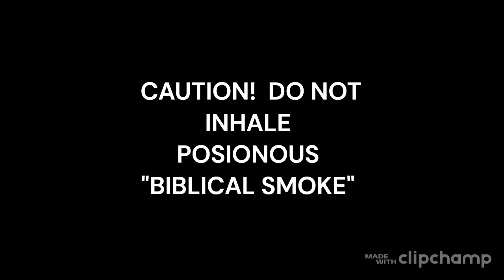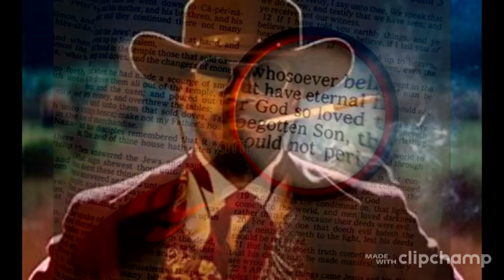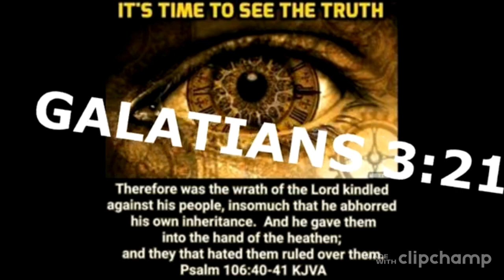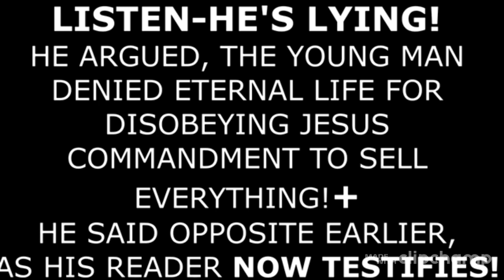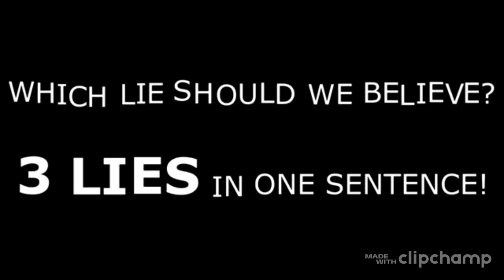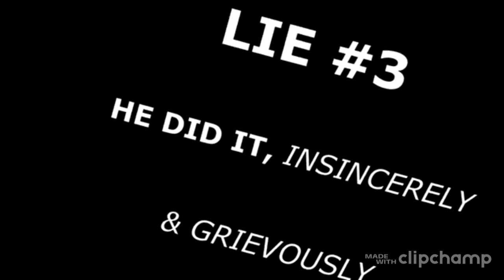THE BLACK ISRAELITE SHOW! "GETTING HIGH ON BIBLICAL SMOKE" Don't Inhale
There are many ANTI CHRISTS amongst us.  IF YOU BELIEVE YOU SHALL BE BORN AGAIN IN THE SPIRIT AND ENTER THE KINGDOM OF HEAVEN BECAUSE YOU FOLLOW THE LAWS AND COMMANDMENTS OF MOSES, YOU SHALL DIE IN YOUR SINS.

STOP LYING!!!

OBEY JESUS NOT MOSES! ETERNAL LIFE CAME WITH JESUS THE CHRIST NOT MOSES!!! JOHN CHAPTER 6.

THE HYPOCRACY OF BLACK HEBREW ISRAELITES IS OBVIOUS AND OVERT; THEY DO NOT BELIEVE IN JESUS AND DO NOT FOLLOW JESUS COMMANDMENT IN ACTS 1:4-5 TO BE BAPTISED BY THE HOLY SPIRIT AND RECEIVE THE GIFT OF ETERNAL LIFE JESUS DIED FOR YOU TO INHERIT.

BLACK HEBREW ISRAELITES HAVE TOSSED JESUS UNDER THE BUS; AND REPLACED JESUS AND THE GIFT OF ETERNAL LIFE WITH MOSES AND THE LAW;

THEREFORE, IT SHALL BE THE ORDER OF GOD, FOR THESE APOSTATES AND ANTI CHRISTS, TO GO INTO THE LAKE OF FIRE UPON JUDGEMENT DAY.  GOD NEVER PROMISED THE GIFT OF ETERNAL LIFE WAS SENT THROUGH OR BY MOSES AND LAW.

JESUS COMMANDED YOU BE BORN AGAIN IN THE SPIRIT TO ENTER THE KINGDOM OF HEAVEN. ACTS 1:4-5  YOU MUST BE BAPTISED BY THE HOLY SPIRIT AS JESUS COMMANDED, TO BE BORN AGAIN IN THE SPIRIT, ACTS 1:4-5, THIS IS THE COMMANDMENT OF JESUS, NOT MOSES;

REVELATIONS 22:14 EXPLAINS WHAT YOU MUST DO TO RECEIVE THE PROMISE OF ETERNAL LIFE/BORN AGAIN IN THE SPIRIT, NECESSARY TO ENTER THE KINGDOM OF HEAVEN, AS JESUS EXPLAINED TO NICODEMUS IN JOHN CHAPTER 3, AND HIS DISCIPLES IN ACTS 1:4-5, JOHN 6:49, JOHN 7: 37-39

NEITHER JOHN THE BAPTISE NOR MOSES WERE "THE CHRIST", SENT BY GOD, WITH THE GIFT OF ETERNAL LIFE!!!

THE LAW OF MOSES IS NOT ETERNAL LIFE!!!

OBEY GOD AND JESUS OR DIE IN YOU SINS AND BE RESURRECTED INTO ETERNAL HELL.